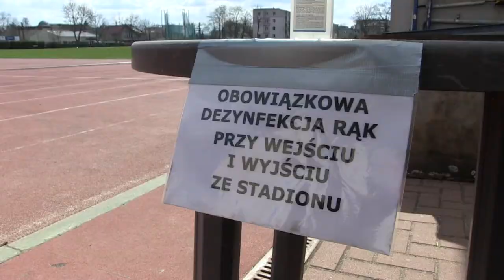Obiekty sportowe otwarte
Miejski Ośrodek Sportu i Rekreacji w Częstochowie informuje, że w związku ze zniesieniem części obostrzeń będzie sukcesywnie wznawiać działalność obiektów sportowo-rekreacyjnych.